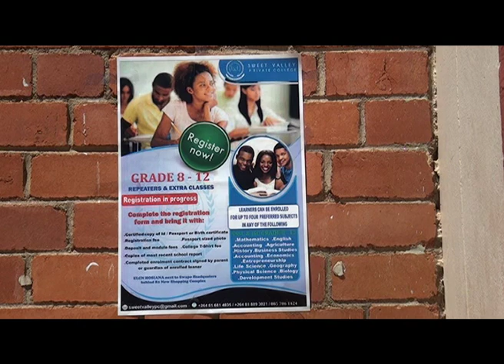Education Ministry says there is hope for those who have failed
The 2019 education excellence awards were recently held in the capital. The awards recognize the achievement of students that have performed exceptionally well in their final grade 12 results. At the event, the Ministry of Education, Arts and Culture urged those that did not make, not give up, but to try harder in order to reach their goals.

Watch Today on One weekdays on DStv 284, GOtv Namibia 90, DStvNow App and tv2africa.com at 19h00.